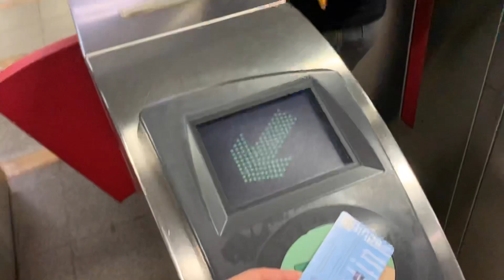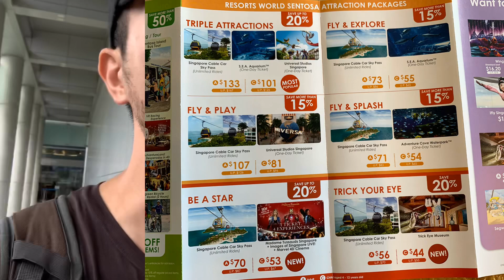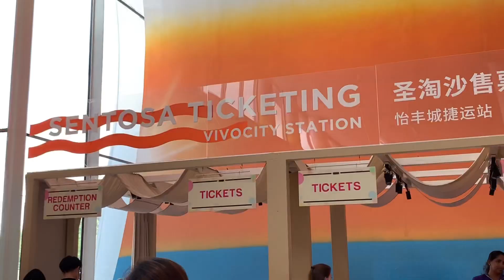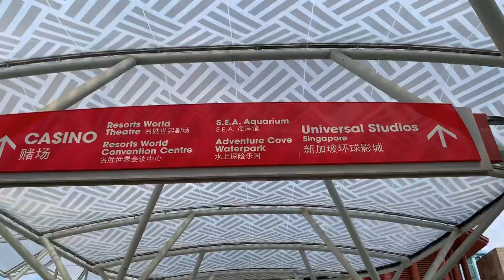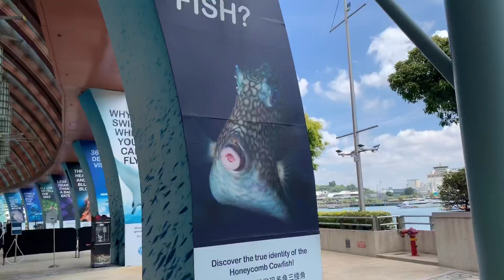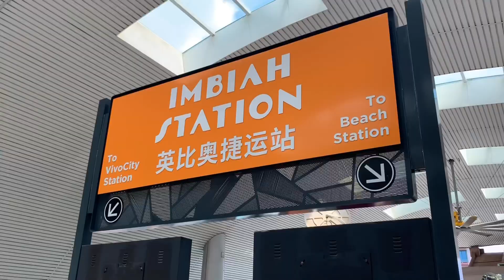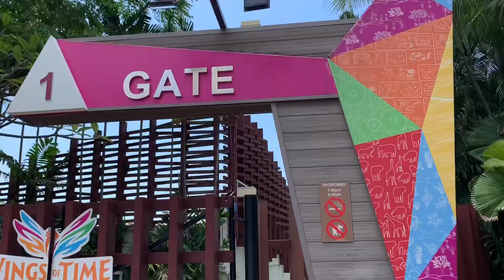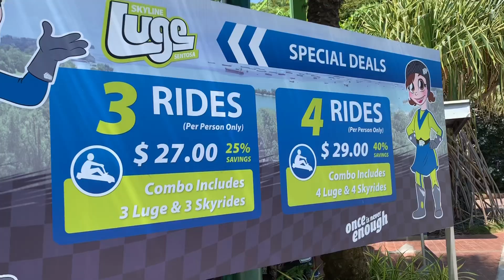싱가포르가 살기 좋은 이유 (유니버셜 센토사섬 실로소 비치)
사실 돈만 있다면야 다 좋긴 하지